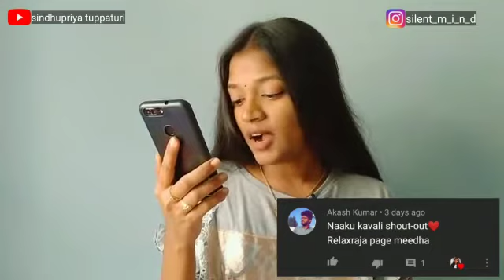THE PANI PURI FREAK STORY | HOW TO MAKE PANI PURI AT HOME IN 2020 | IN TELUGU SINDHUPRIYA TUPPATURI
hey guys I hope really enjoyed this video if yes don't forget to 'SHARE' & 'LIKE' this video
as i said in the video i'll will give shout out's on every video
and you'll get shout out on my next video
and as i said i'll announce a 'GIVEAWAY' for my subscribers soon. (when i'll reach '5K' subscribers on my YouTube channel)